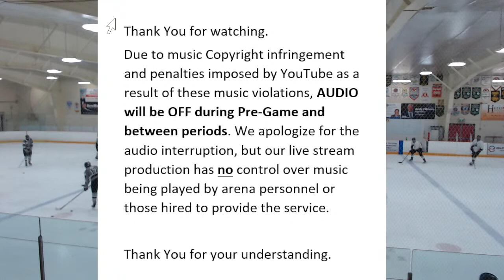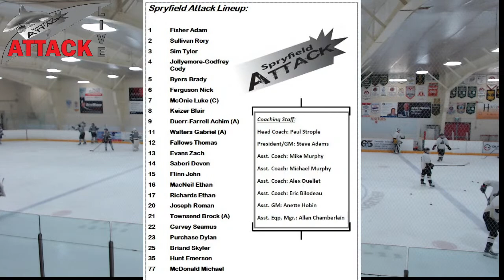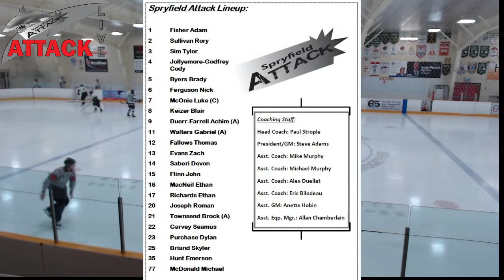NSRJHL 2022-23 Playoff Season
Attack vs Eastern Shore Thunder, Saturday March 4, 2023 in Game 4 of Section B NSRJHL Playoffs